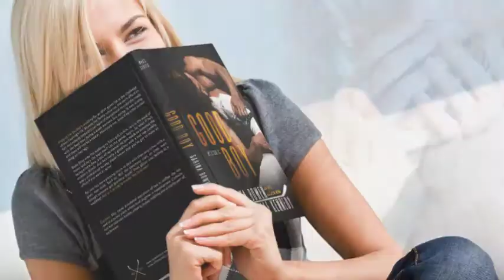A warning about Good Boy by Sarina Bowen & Elle Kennedy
Find it at an etailer near you!